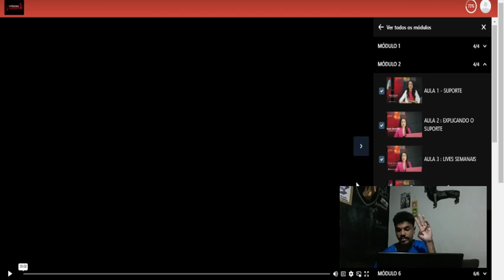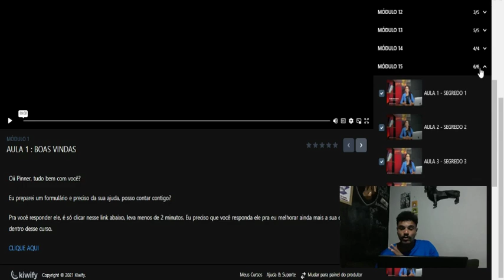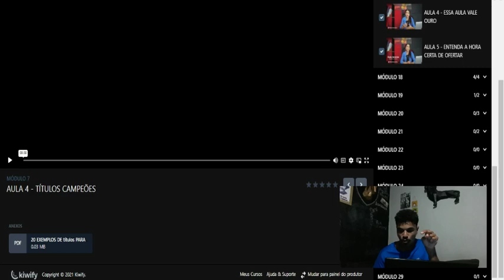Curso Codigo Pin Lucrativo DUDA SERENINE (Mostrei Por Dentro) Código PIN Lucrativo da Duda É Bom?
Fala pessoal, nesse vídeo vou falar sobre o CÓDIGO PIN
LUCRATIVO, um curso que vem sendo muito procurado, eu comprei e decidi gravar esse vídeo para relatar para vocês sobre o curso CÓDIGO PIN LUCRATIVO da Duda Serenine.
O código Pin lucrativo é um treinamento completo que te ensina do básico ao avançado sobre vendas pelo Pinterest. Duda Serenine compilou todo o seu conhecimento e experiência em vendas utilizados nessa plataforma há mais de 2 anos e te ensino, em aulas gravadas, como fazer vendas pelo Pinterest.

QUEM É DUDA SERENINE:
(Texto escrito por Duda Serenine)
"Duda Serenine, 24 anos, e há 3 anos abandonou o sonho da medicina pra viver de internet. E nesse tempo descobriu a possibilidade de se fazer vendas pelo Pinterest sem depender da sua imagem e se aperfeiçoou cada vez mais nessa plataforma, se tornando a rainha do Pinterest.

Num dia normal, eu me vi comprando produtos através dele, e após isso, percebi o poder dessa plataforma : Fazer muito dinheiro.

Estudei muito, me aperfeiçoei, testei muitas estratégias até desenvolver os meus próprios códigos de se ganhar dinheiro com o Pinterest. Hoje, sou referência nacional no assunto e já ensinei grandes empresários a ganharem dinheiro com o Pinterest também.

Atualmente já tenho mais de 7 mil alunos que aprenderam comigo a ganhar dinheiro com o Pinterest. O que eu mais gosto dessa plataforma é que você não precisa aparecer, não precisa falar com ninguém e não precisa de muito tempo pra colocar em prática.

Ele serve para todos que não tem muito tempo no seu dia a dia, que não entendem de Internet ou que nunca baixaram o Pinterest. O meu método ensina do básico até o avançado, de forma didática, sem enrolação e direto ao ponto de como você pode ganhar dinheiro com essa ferramenta chamada Pinterest.

Se você deseja ganhar dinheiro de forma honesta, sem precisar gravar vídeos e ter algo que vai te ajudar a mudar de vida, a melhor estratégia é através do Pinterest."